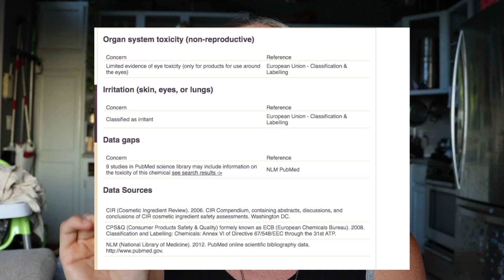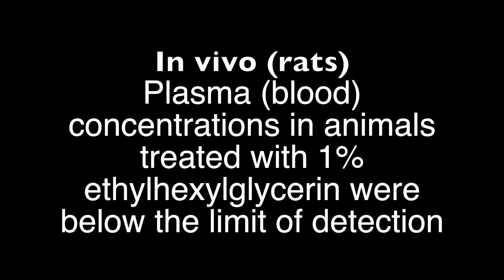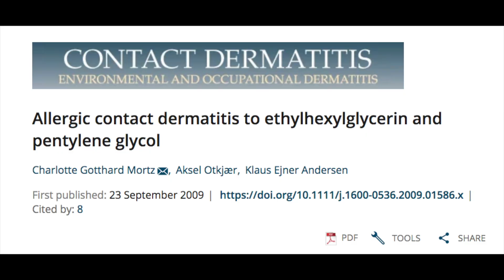Green Beauty Intel: Ethylhexylglycerin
just a note..unfortunately, you can’t read the article without buying access for $7. It is only one page and a lot of other studies reference it. So if you are dying to read it then by all means do…but the CIR study lists the stats